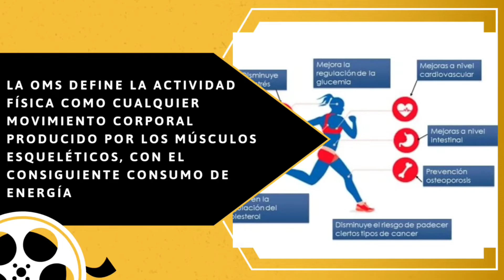El impacto de la actividad física y deporte sobre la salud, cognición, socialización y rendimientos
¿Cómo hacer ejercicio en casa o un parque?: recomendaciones de aprendices SENA 2024 para empezar un estilo de vida saludables.

Realizar ejercicio es una práctica importante dentro de un estilo de vida saludable.

Entrenar en casa te permite mantenerte activo y se convierte en un aliado para las personas que no tienen el suficiente tiempo para desplazarse, requieren flexibilidad horaria o prefieren espacios más privados y silenciosos que les permitan concentrarse.

Cuando nos preguntamos cómo hacer ejercicio en casa, solemos pensar en qué indumentaria especializada y equipos costosos debemos adquirir. Incluso el solo pensar en ejercitarnos nos lleva a imaginar desplazamientos a gimnasio, planificación, horarios y disposición de recursos. Esto solo crea obstáculos frente a nuestra necesidad de hacer actividad física. Sin embargo, es mucho más fácil, económico y cómodo de lo que crees.

La Organización Mundial de la Salud (OMS) recomienda practicar actividad física de 150 a 300 minutos a la semana